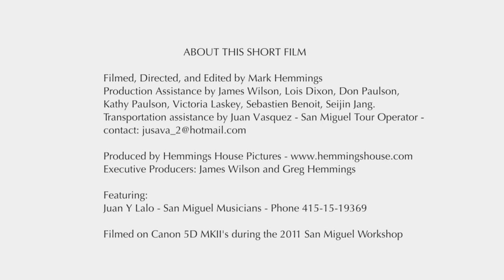SAN MIGUEL DE ALLENDE PHOTO WORKSHOPS 2022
Welcome to the San Miguel Photo Workshops! To learn more about learning photography with James Wilson and Mark Hemmings, please view the film and check out